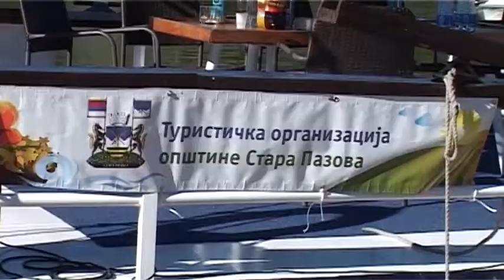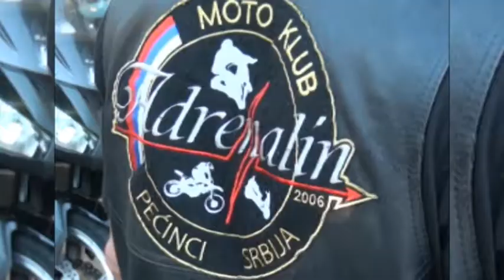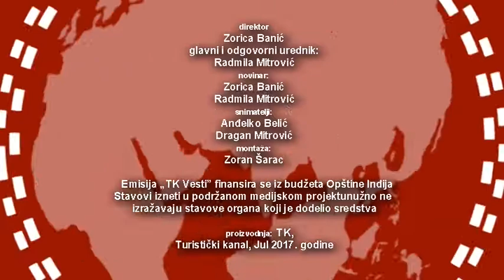Turističke vesti 31. 07. 2017.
Najave događaja, manifestacija, festivala, koncerata, sajmova...u Srbiji.